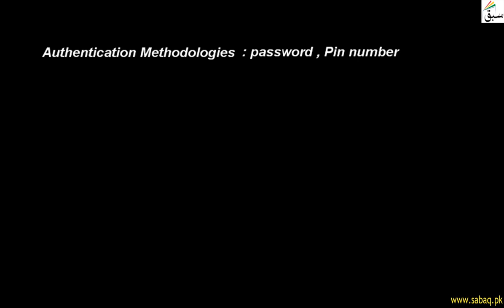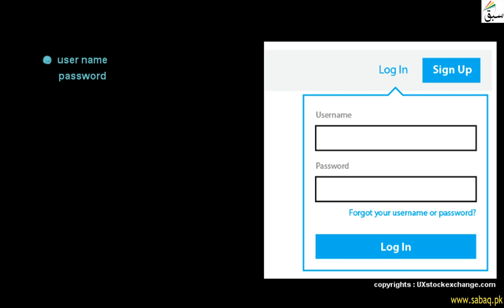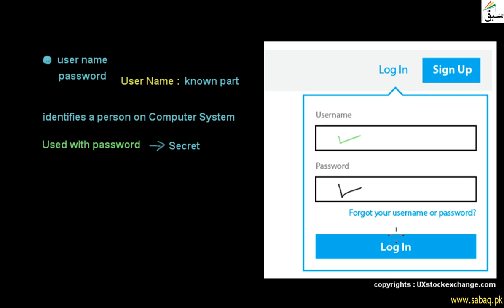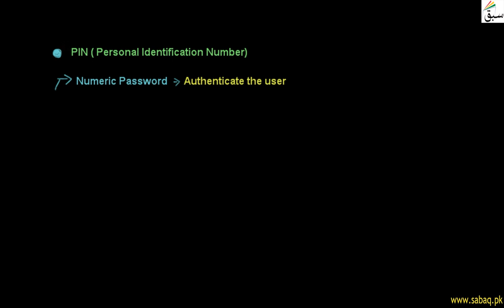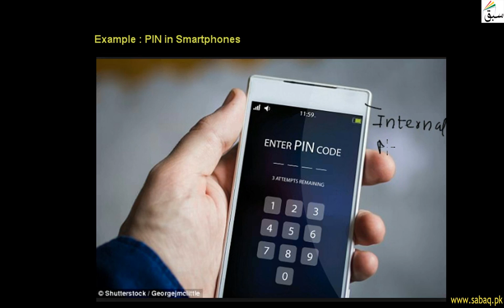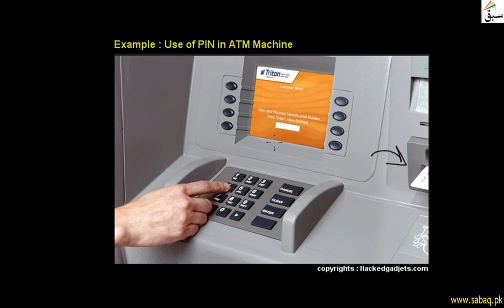Authentication Methodologies: Password and Pin Number, Computer Science Lecture | Sabaq.pk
Authentication Methodlogies Are Username , Password And Pin
This video is about: Authentication Methodologies : Password and Pin Number . Practice tests and free video lectures for Physics, Chemistry, Biology, Math’s, Computer Science, English & more subjects are also available at Sabaq.pk. So, subscribe to Sabaq.pk/Sabaq Foundation now and get high marks in your exams.

CLASSES WE COVER AT SABAQ.PK / SABAQ FOUNDATION:

1. KG
2. Class 1
3. Class 2
4. Class 3
5. Class 4
6. Class 5
7. Class 6
8. Class 7
9. Class 8
10. Class 9
11. Class 10
12. Class 11
13. Class 12
14. Class 13
15. Class 14
16. MCAT
17. ECAT
18. CSS

BOARDS WE COVER AT SABAQ.PK / SABAQ FOUNDATION:

1. FBISE
2. Sindh Board
3. KP Board
4. Balochistan Board
5. Cambridge

STUDY MATERIAL WE OFFER AT SABAQ.PK / SABAQ FOUNDATION:

1. Physics Lectures
2. Chemistry Lectures
3. Mathematics Lectures
4. Biology Lectures
5. English Lectures
6. General Science Lectures
7. Computer Science Lectures
8. General Math Lectures
9. Accounting Lectures
10. Statistics Lectures
11. Advance Accounting Lectures
12. Cost Accounting Lectures
13. Practice Tests
14. Physics Practical
15. Chemistry Practical